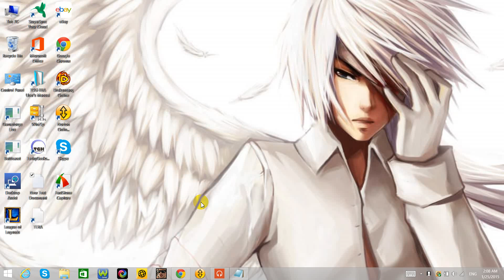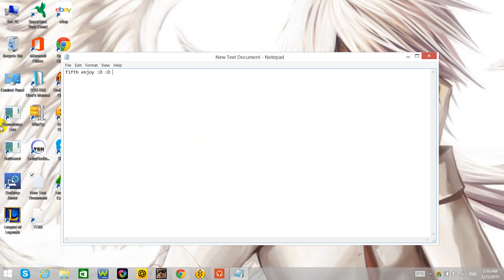how to change start menu picture widows 8.1